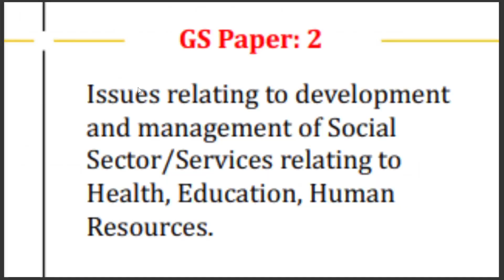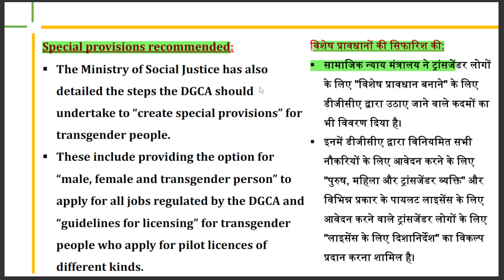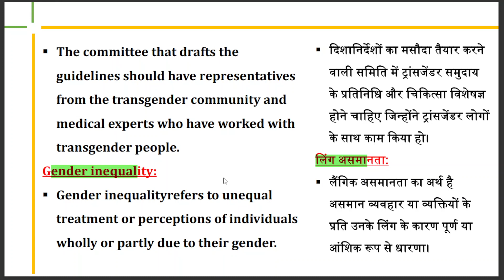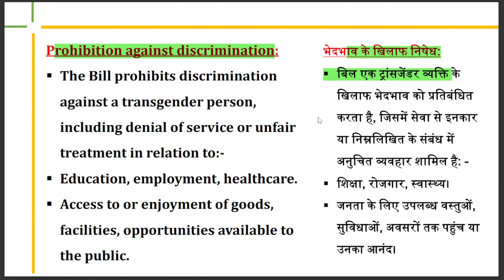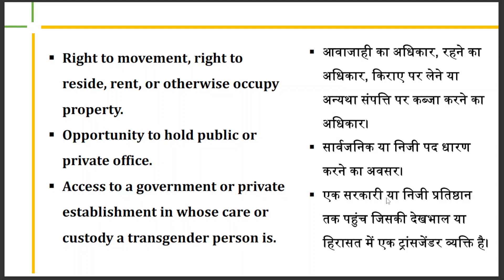India's First Transgender Pilot To ApproachThe Court About DGCA Rejection |Gender Descrimination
India's First Transgender Pilot To ApproachThe Court About DGCA Rejection
first transgender trainee pilot. However, two years
later, he is a delivery man for Zomato. He has been
barred from flying on the grounds that he is unfit as he
is on hormone therapy. Through this article by Ratna
Kapur dated April 19, 2014, we revisit the landmark
National Legal Services Authority (NALSA) v. Union of
India judgment which recognised third gender
persons as entitled to fundamental rights under the
Constitution.
Story of India's 1st Transgender Pilot, Not
allowed to fly by DGCA due to gender
dysphoria ?